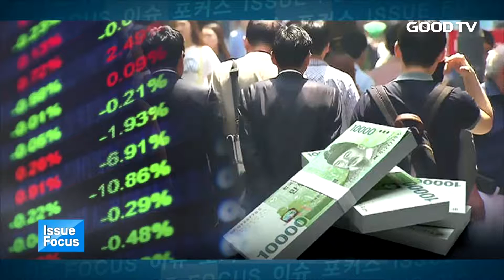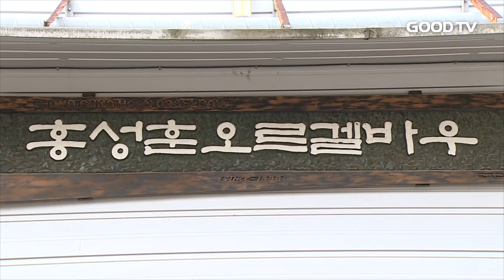[GOODTV NEWS 20170116] 국내 유일 오르겔 제작자, 홍성훈 장인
천재 음악가 모차르트가 '악기의 왕'이라며 극찬했던 악기가 있습니다. 바로 오르겔 인데요. 한국에선 흔히 볼 수 없는 악기지만 유럽에선 유서 깊은 '교회 악기'로 알려져 있습니다. 국내에선 유일하게 홍성훈 장인이 오르겔을 만들고 있는데요. 김주련 기자가 직접 만나봤습니다.

(싱크: 오르겔 연주)

장엄한 소리로 귀를 사로잡았다가 고요한 음색으로 마음을 울리는 이 악기가 바로 오르겔입니다. 국내에선 파이프 오르간으로 알려져 있는데요. 건반을 누르면 파이프 내의 공기가 진동하면서 소리를 내는 원립니다.

국내에선 홍성훈 장인이 유일하게 오르겔을 제작하고 있습니다. 홍성훈 장인은 오르겔이 교회 예배를 위한 가장 적합한 악기라고 강조했습니다.

(인터뷰: 홍성훈 대표/ 홍성훈오르겔바우)

홍성훈 장인은 1986년 기타를 배우기 위해 떠난 독일에서 우연히 오르겔 장인을 만나 오르겔과의 인연이 시작됐습니다.

10여 년의 도제 생활을 마치고 독일 자국민도 합격하기 힘든 국가시험에 당당히 합격해 마이스터 타이틀을 거머쥔 홍성훈 장인. 홍 장인은 독일에서의 명예를 뒤로하고 한국행 비행기에 몸을 실었습니다.

오르겔 문화에 익숙하지 않은 한국에서 오르겔을 제작하는 것은 쉽지 않았습니다.
그러나 '산수화 오르겔'과 '홍매화 오르겔' 등 한국인 정서에 맞는 외형과 소리를 찾아 '가장 한국다운 오르겔'을 제작했습니다.

성공회 소성당부터 임시 막사가 설치된 개척교회까지 20년 동안 총 16개의 오르겔을 한국에서 직접 제작한 홍 장인은 한국에도 오르겔 문화가 전파되길 소망했습니다.

또한 홍성훈 장인은 "오르겔이 한국교회에서 찬양의 도구로 쓰임 받길 바란다"고 전했습니다.

GOODTV NEWS 김주련입니다.

* 시청방법
- IPTV: KT Olleh TV 234번, SKB Btv 303번
- 케이블: 티브로드 224번, CJ헬로비전 703번, 딜라이브(씨앤앰) 702번, HCN(서울) 545번